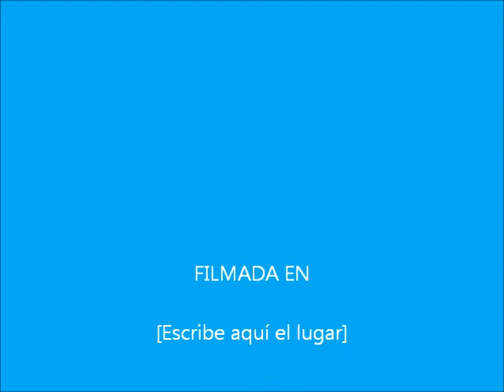paisajes con digitopintura 1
1er video de Nelson  utilizando la tecnica de digitopintura  para pintar este paisaje de 40x50 en 10 minutos con pinturas al oleo y sin pinceles ,gracias a todas las personas que estan viendo este material